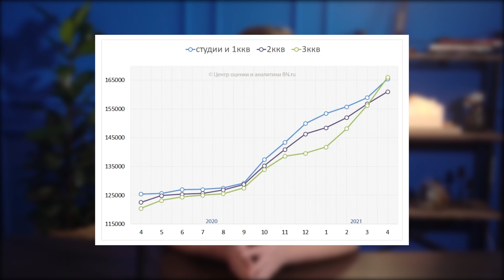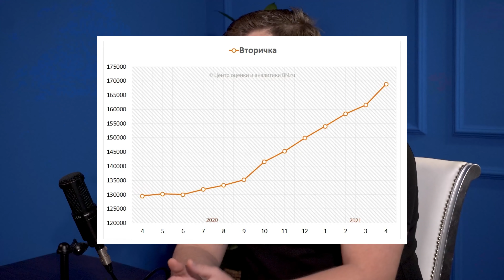ЦЕНЫ 2021. ЧТО БУДЕТ С ЦЕНАМИ? Сколько стоит квартира в Питере. Вторичка и Новостройки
В ролике поговорим о ценах на сегоднешний день

Описание:
00:00 - Приветствие
00:52 - Что такое стагфляция
02:30 - Что говорят аналитики
03:09 - Что произошло в 2021 году
03:28 - Факторы роста цен
04:24 - Прогнозы аналитиков
04:42 - Средняя стоимость квадратного метра на вторичке
04:50 - Насколько выросли цены? Вторичка
04:50 - Насколько выросли цены за 5 последних лет
06:28 - Почему повышаются цены на вторичку
06:32 - Процентная ставка по новостройкам
08:44 - Средние ЦЕНЫ/ Новостройки. Пушкинский район
08:50 - Самые дешевые новостройки
09:10 - Курортный район
09:45 - Колпинский район / Петродворцовый/
10:10 - Красносельский / Невский / Красногвардейский
10:40 - Где сейчас застраиваются. Самое дешевое жилье
11:05 - Выборгский район
11:40 - Приморский и Московский район
12:08 - Василеостровский  и Фрунзенский район
12:38 - Адмиралтейский район
13:17 - Петроградский район
13:45 -  Центральный район
14:20 - Последние новости недвижимости
15:00 - Что стало с покупкой новостроек
15:29 - Выводы

ПРО ПИТЕР - канал Юрия Останина.
"Про Питер" - компания с большим опытом на рынке недвижимости.

✴️Одобрение ипотеки.
✴️Юридическая консультация.
✴️Личная консультация.
✴️ПОКУПКА и ПРОДАЖА объекта на вторичном рынке.

Решение жилищного вопроса "Под ключ".

☎️Остались вопросы? ЗВОНИТЕ/ Пишите!

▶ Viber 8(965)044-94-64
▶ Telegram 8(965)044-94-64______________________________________